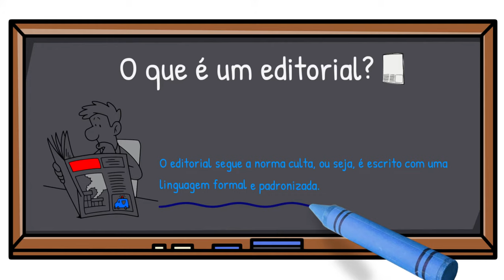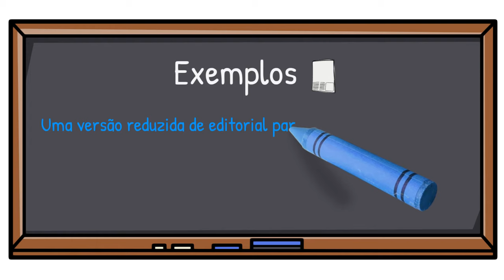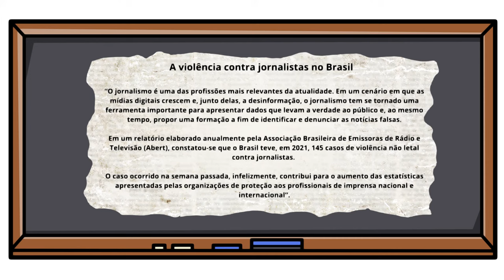O que é um EDITORIAL?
Saiba o que é um editorial, sua estrutura e confira o exemplo para entender melhor.